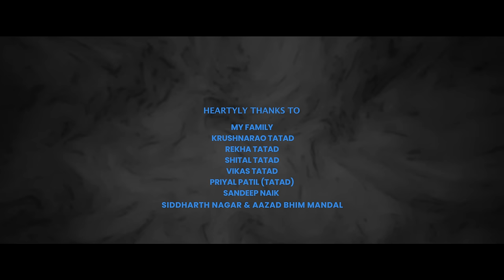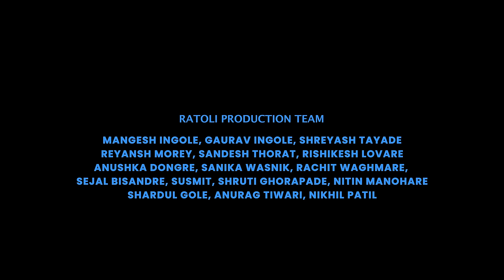JAY BHIM KADAK 3 | SAMAJH VIKNAR NAHI | VIP | B.KASHINAND | SWAPNIL | RAKSHITA | SAGAR | BHIMJAYANTI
Jay Bhim All my Frnds 💙🎤🤘

DR. BABASAHEB AMBEDKAR's 133th JAYANTI SPECIAL RAP SONG

Rap Toli Present -
Rap Song -

JAY BHIM KADAK 3 | SAMAJH VIKNAR NAHI | VIP | B.KASHINAND | SWAPNIL | RASHITA | SAGAR AGALE | 2024

HEARTLY THANKS TO MY
TATAD FAMILY- KRUSHNARAO TATAD, REKHA TATAD, SHITAL TATAD, VIKAS TATAD, PRIYAL PATIL, SANDEEP NAIK & SIDDHARTH NAGAR & AAZAD BHIM MANDAL

THANKS TO
NIRVAAN JASPREET TANDALE

PRODUCER - VIKAS TATAD, PRIYAL PATIL(TATAD), SHITAL TATAD(NAIK)

P SQUARE TRIPS PVT LTD &
PRAGAT PADGHAN

VIDEO CREDITS
DIRECTOR - B.MAYURESH & VIPIN TATAD VIP
DIRECTOR OF PHOTOGRAPHY - SHADOW  (SHUBHAM SOMKUWAR)
ASSISTANT D.O.P - RAUT
ASSOCIATE DIRECTOR - VIVEK TAYADE
EDITOR - VIPIN TATAD (VIP)
D.I COLOURIST - PIYUSH KANDALKAR
SUBTITLES - SUSMIT
PUBLICITY DESIGNER - KAIVALYA KHADSE, KIRTINAND INGOLE
MAKE UP - AASHIYA’S MAKEUP STUDIO

AUDIO CREDITS
CONCEPT - VIPIN TATAD
ARTIST | RAPPER | LYRICS - VIPIN TATAD VIP
SINGER- SWAPNIL GANVIR & RAKSHITA MESHRAM
MUSIC DIRECTOR - SAGAR AGALE & VIPIN TATAD
MUSIC PRODUCTION, MIXING & MASTERING - SAGAR SA MUSIC STUDIO
TASHA ARTIST - AKSHAY WAHULKAR
BANJO - SHIVAJI MANOHARE

ARTISTS
STUNT MAN & DANCE GROUP - AMOL DHURVE, MACKY CHOPADE, ABHISHEK MANKAR & AYUP DANCE GROUP

Song - Samajh Vikanaar Nahi
Lyrics - B Kashinand
Singer - Aanand Shinde

RapToli Production team -
Shreyas Tayde , Mangesh Ingole, Reyansh Morey, Sandesh thorat, Shardul Gole, Rishikesh Lovare, Anushka Dongre, Sanika Wasnik, Rachit Waghmare, Sejal Bisandre, Shruti Ghorapade, Nitin manohare

A.k Sound & Lights (DJ)